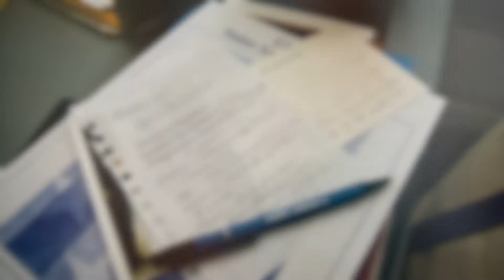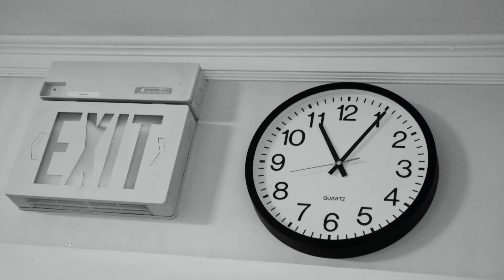Wedding Directors cut